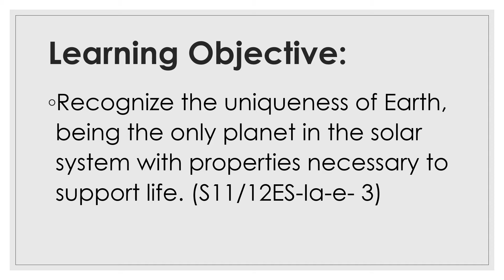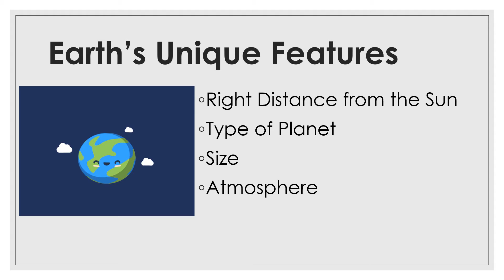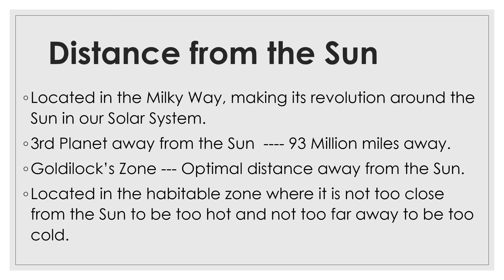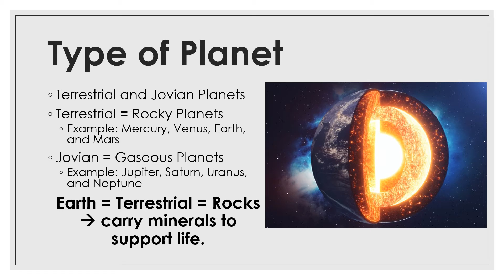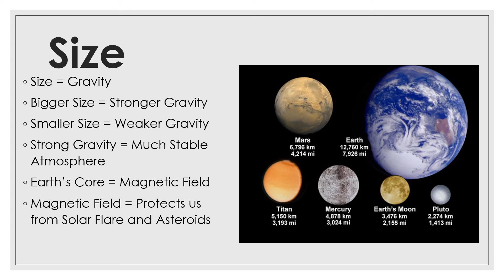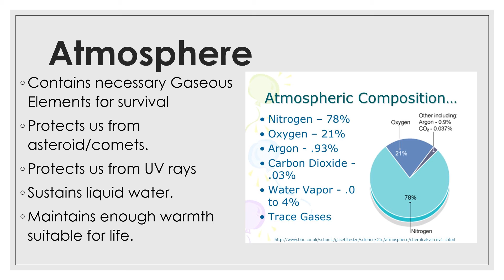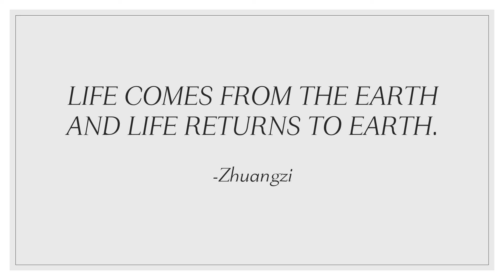Lesson 1: Uniqueness of The Earth | Earth and Life Science | Teacher AJ